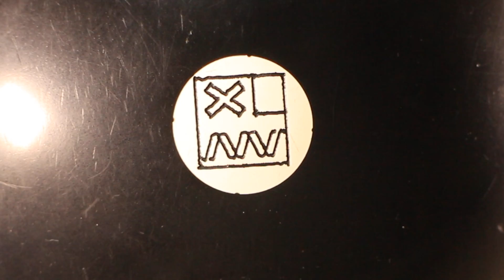Brunswick : Automatic Scorer bowling ball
old bowling ball review